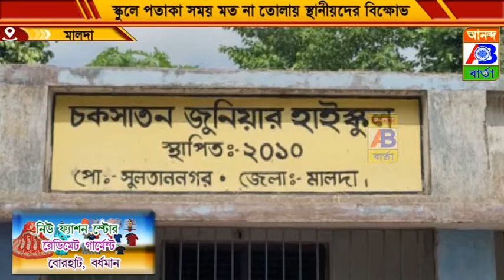গুরুত্বপূর্ণ দিনেও সময় মত এলেন না শিক্ষকরা